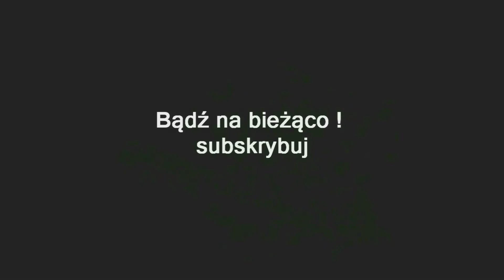ZAGRAJMY W TITANFALL 2 1080p (PC) #2 - KREW I RDZA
Zapraszam serdecznie na 2 odcinek z serii zagrajmy w Titanfall 2 lub jak ktoś woli ( let's play ) .

Titanfall 2 to kontynuacja strzelanki FPP Titanfall z 2014 roku stworzona przez zespół Respawn Entertainment.  Pierwsza część Titanfalla ukazała się ze względów biznesowych tylko na konsolach Xbox One, Xbox 360 i PC-tach.  Pomiędzy nimi nie ma jednak żadnych większych różnic i jedynie w kwestii oprawy graficznej można się doszukać pewnych, niewielkich zmian.
Oczywiście w przypadku wersji komputerowej da się bawić się zarówno przy użyciu pada, jak i grając na klasycznym zestawie myszka + klawiatura.

Produkcja, w odróżnieniu od pierwszego Titanfalla, oferuje pełnoprawną kampanię fabularną.
W grze wcielamy się w Jacka Coopera, strzelca ruchu oporu, który marzy o karierze Pilota.
Los sprawia, że kapitan Lastimosa, właściciel jednego z Tytanów klasy Vanguard, ginie podczas misji,
lecz przed śmiercią przekazuje kontrolę nad BT-7274 protagoniście.
Niecodzienna para bohaterów musi teraz dokończyć zadanie, choć wymaga to zmierzenia się z przeważającymi siłami wroga.

Oprócz wspomnianej już kampanii fabularnej, w Titanfall 2 pojawiły się także wielkie miecze,
z których korzystają Tytany. Mechy są także nieco zwinniejsze i potrafią wykonywać bardziej widowiskowe ataki.  Uzbrojenie Tytanów jest częściowo predefiniowane, dzięki czemu można mówić o ich systemie klasowym.  Sami piloci również zyskali większy arsenał: oprócz kolejnych modeli broni i gadżetów (np. granatu grawitacyjnego)  pojawiła się także linka, pozwalająca przyciągać znajdujących się dalej przeciwników czy też pomagająca przy wspinaczce.

Oprawa graficzna w grze została utrzymana w podobnym stylu, co część pierwsza, ale oczywiście gra jest jeszcze ładniejsza, animacje bardziej płynne, a lokacje zróżnicowane. Kolejna gra od Respawn Entertainment ponownie korzysta z silnika Source.

gramy w Titanfall 2
zagrajmy Titanfall 2
gameplay Titanfall 2
let's play Titanfall 2
gameplay trailer titanfall 2